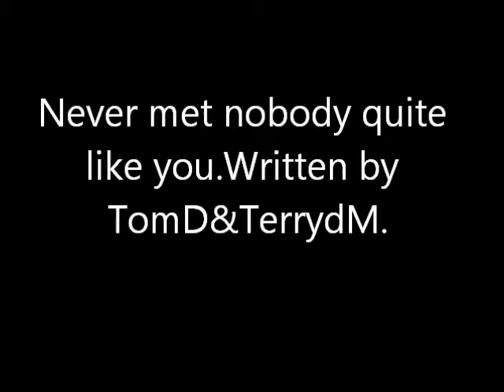Never met nobody quite like you.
Never met nobody quite like you.done  in 1991 with a 8mm camara.Thanks to michael for putting it together and the help of TomD for helping me write and michael for writting the music.The song was written in 1978. Thanks to everyone for being part of this video.Thanks to my baby Christine when she was a baby.A tigertb production's.